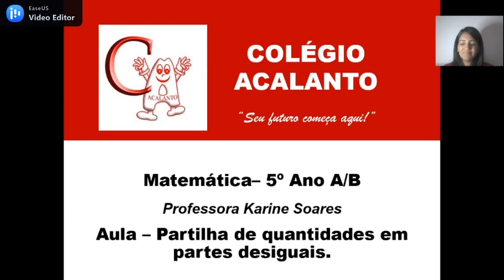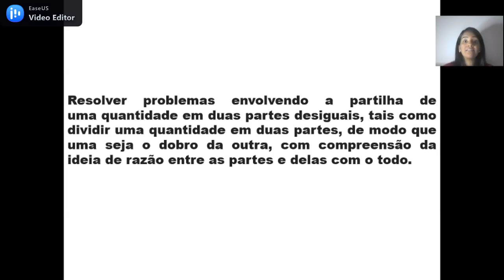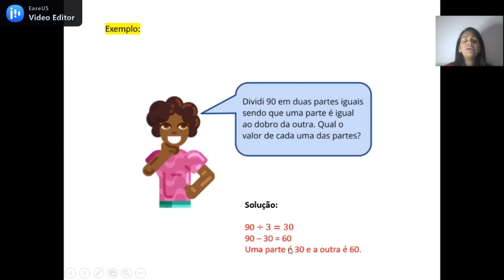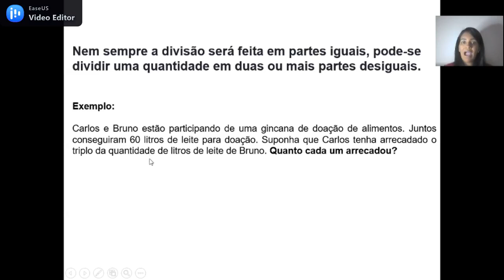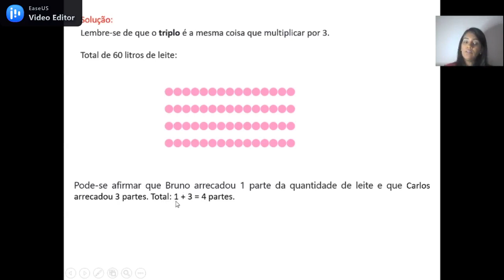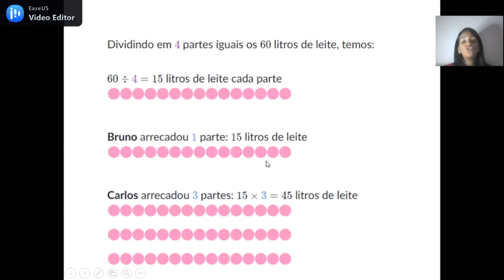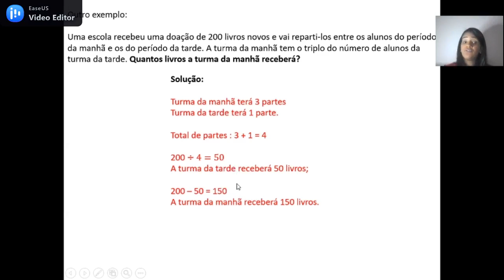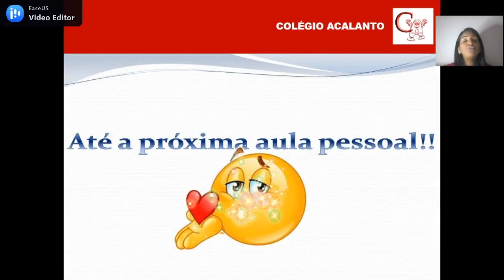5°ano - 12/11 - Matemática - Aula.